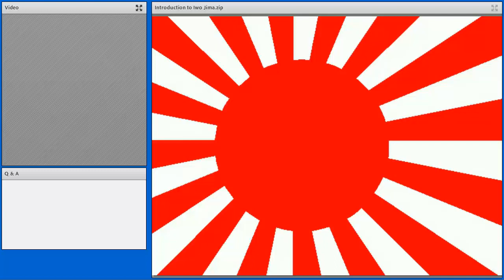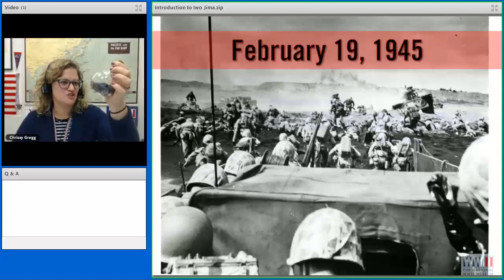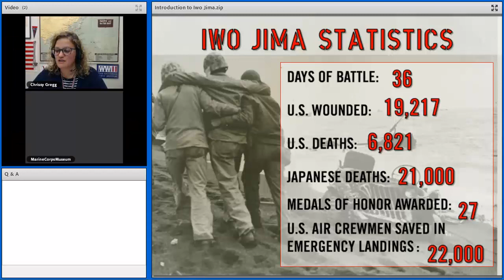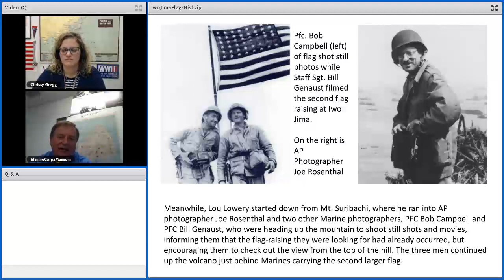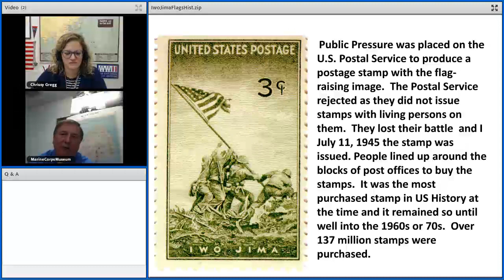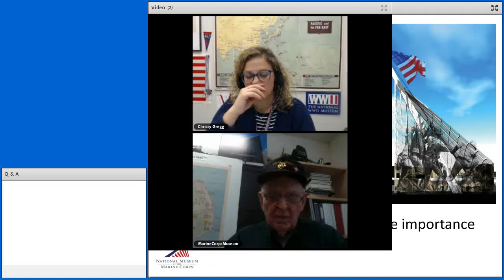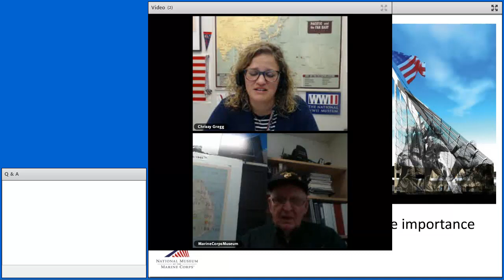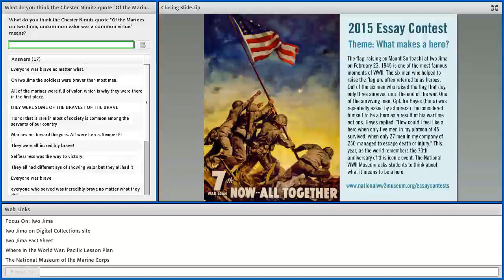Now All Together: the 70th Anniversary Iwo Jima Flag Raising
On the 70th anniversary of the historic flag raising, uncover the myths, history, and significance of one of the most iconic and powerful photographs of WWII. Students learn about the importance of the battle for Iwo Jima and how the flag raising occurred not just once, but twice atop Mount Suribachi.  Hear first-hand accounts of survival and heroism from Marines who participated in the bloody 5-week battle and even a photographer who witnessed those dramatic few seconds that would turn into the most inspiring image of the war.  Students also travel to the National Museum of the Marine Corps in Virginia to explore some of their most important artifacts, the flags from Mt. Suribachi, and learn about their mission share the stories of the Marine Corps on Iwo Jima for many generations to come.

Captions are available in English and Spanish. Spanish captions are made possible through generous support from Pan-American Life Insurance Group.